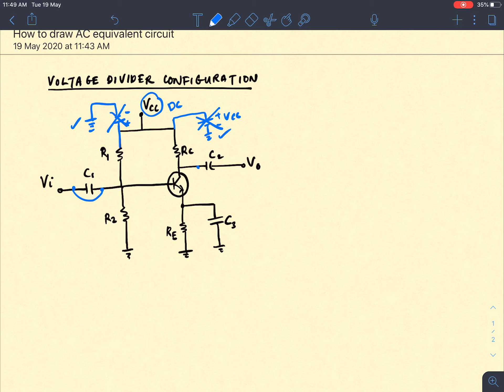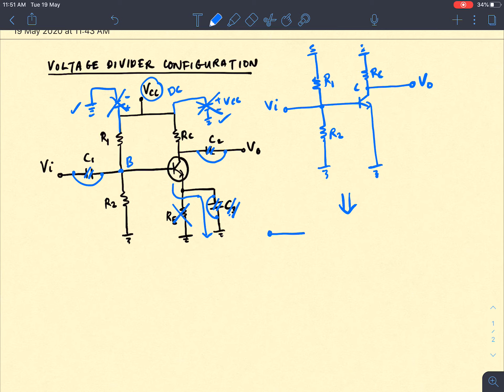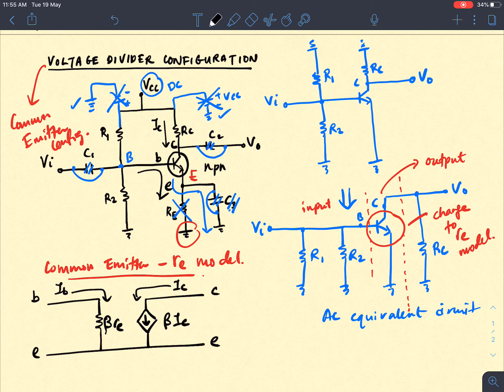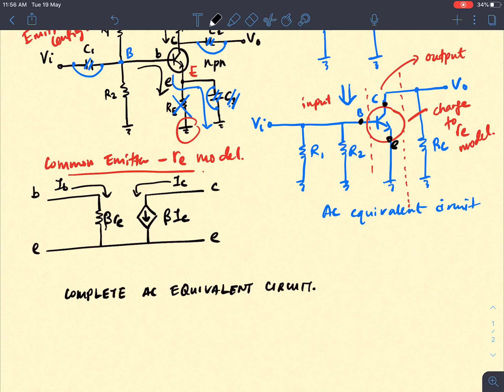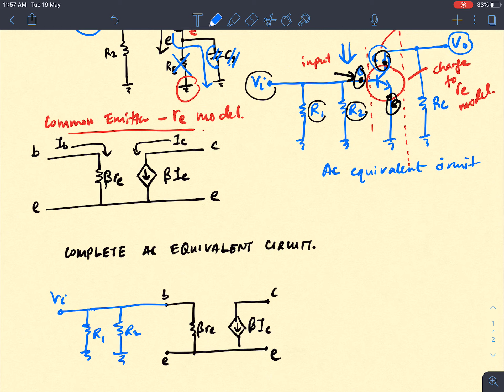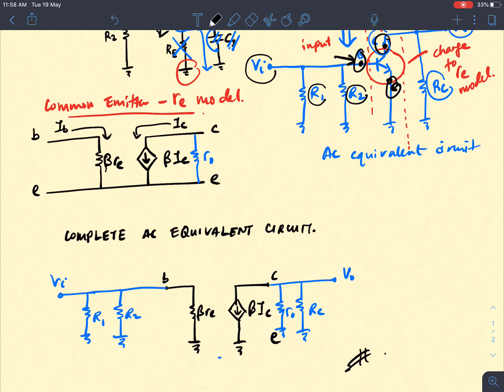Video 10: How to draw an AC equivalent circuit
4.2.1 How to draw an AC equivalent circuit
Chapter 4. Introduction to BJT Small Signal Analysis